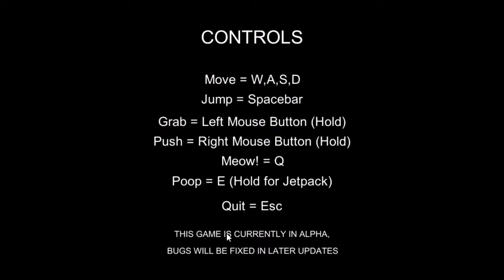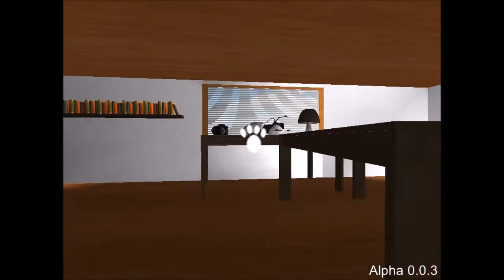Cat Simulator: CAT MADNESS!!!